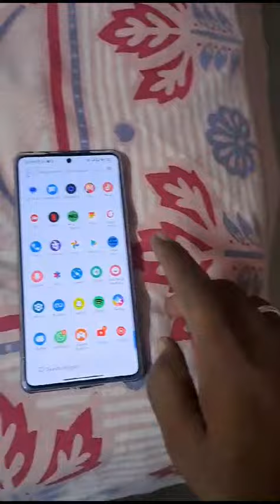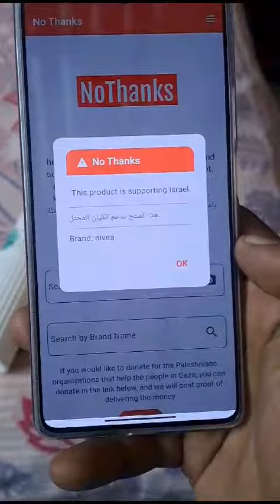boycott Israel this is new app no thanks video, like share subscribe 🔔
pub:BashSoftware